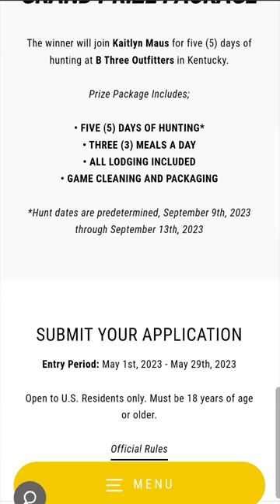📢 BIG ANNOUNCEMENT!! 📢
So many of you have asked for a WHITETAIL HUNT GIVEAWAY and it's finally here! Come hunt with me this fall!  Rivers Edge Treestands and B Three Outfitters are helping to make this happen. Follow the link for rules and how to enter! GOOD LUCK!